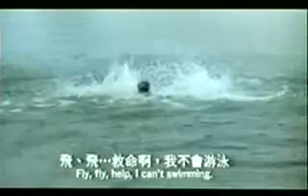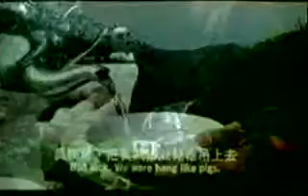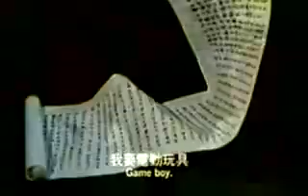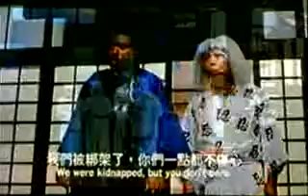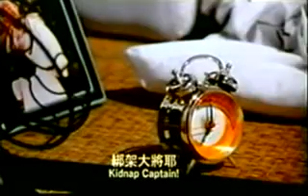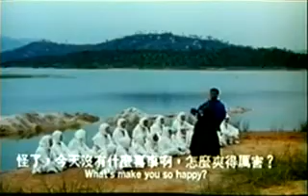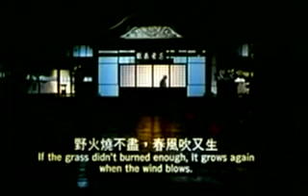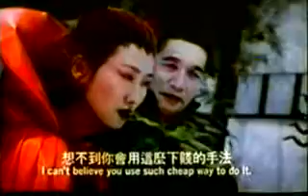04 Nhoc ti sieu quay B